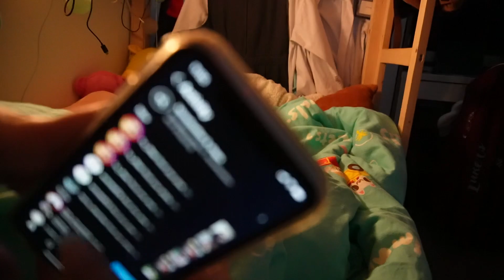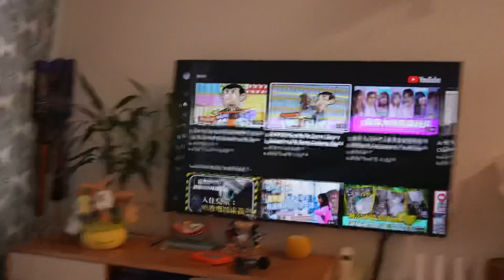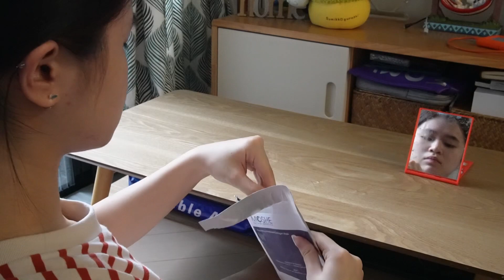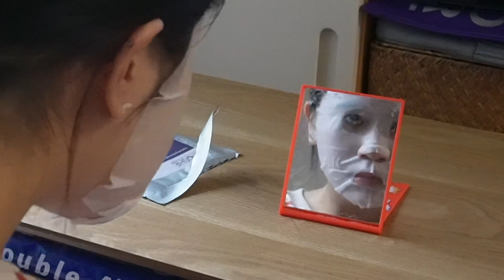GRWM🍥 | 出門前會做什麼？在家敷面膜～與我一起準備出門口吧！✨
話說就黎1000人訂閱了！多謝大家既支持同鼓勵～
到時有機會會拍一個Q&A 應該會係IG進行～
所以大家記得先follow我ig～
希望大家會幫我睇曬佢😙
唔知大家會想我拍咩呢🤩
👇🏻下面留言話我知👇🏻

》 ROOM TOUR｜·開箱我的房間·❤️ 我間房大唔大呢？🤨同我呀妹一間房？👭🏻公仔多到冇位訓🤯 [taffy🦦]